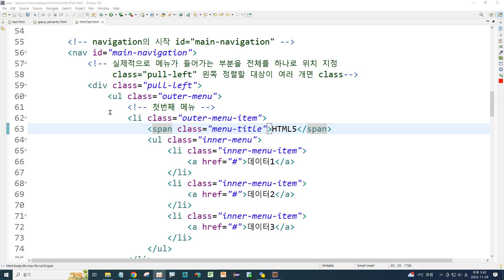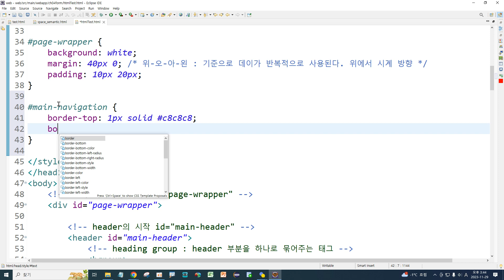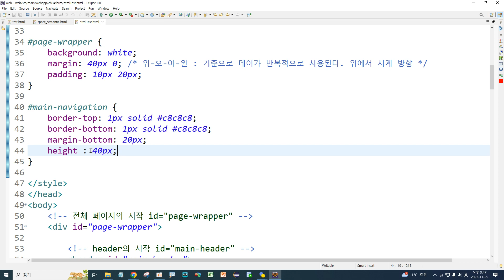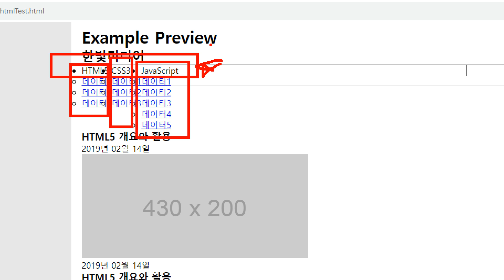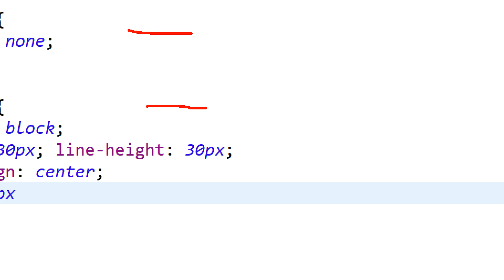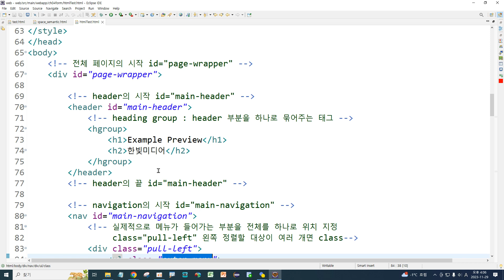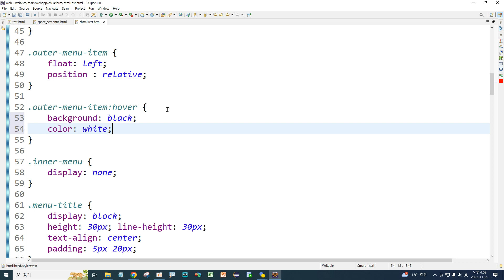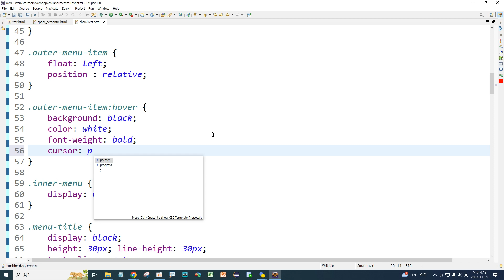Webjjang Web ver.2023.11 02-13 HTML - Layout - nav의 CSS(웹짱과 함께하는 웹)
(웹짱과 함께하는 웹)
02. HTML
 02-13 HTML - Layout - nav의 CSS